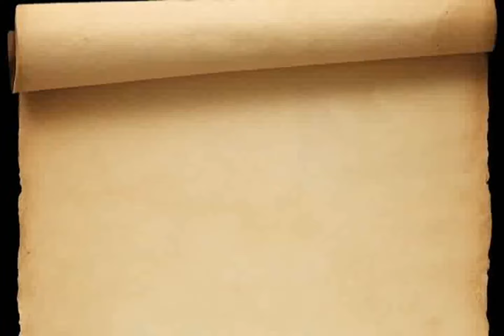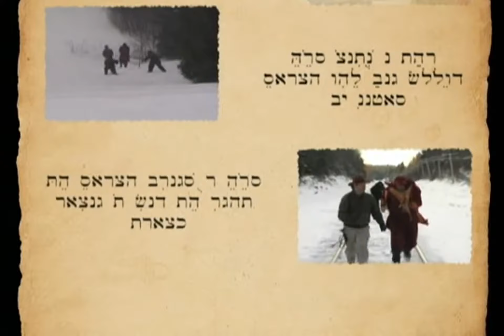King Solomon's Mine Episode 6: If Rocks Could Talk